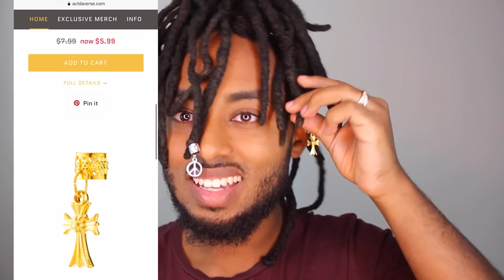COMBING OUT MY DREADLOCKS - It's Time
Product in this video:
metal comb

this link includes:
Dreadlock update
Dreadlock transformation